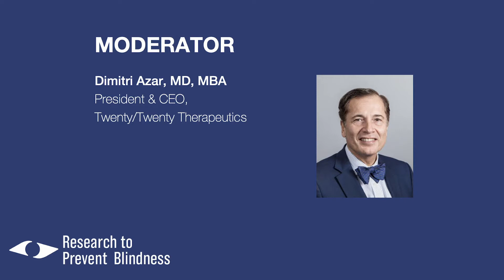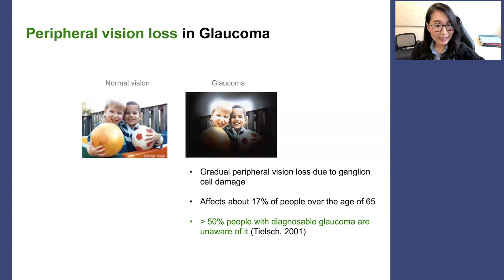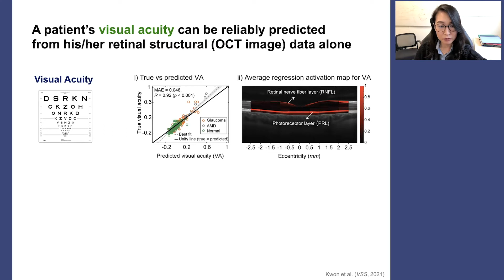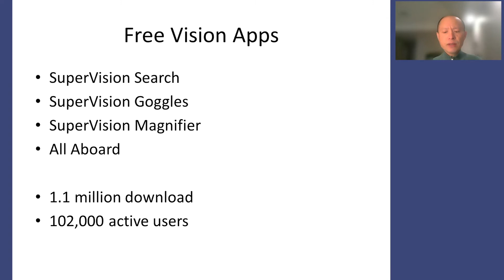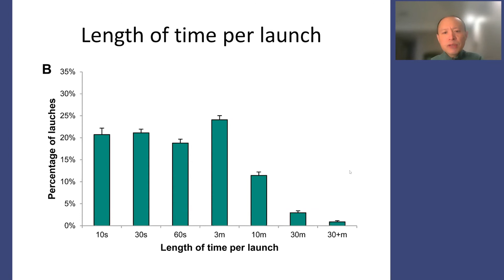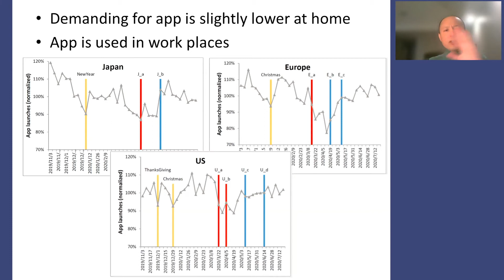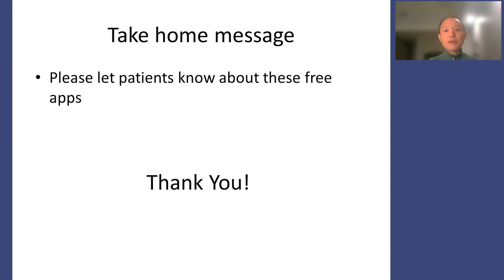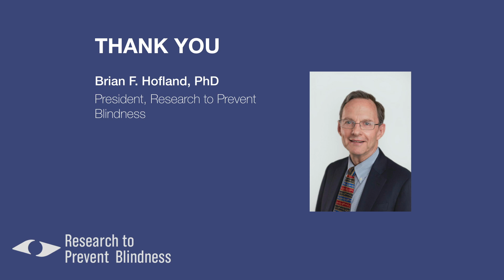RPB Lunch and Learn: Eye on Low Vision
In April 2021, RPB held a virtual event, "RPB Lunch & Learn: Eye on Low Vision," featuring RPB grantees providing expert information on low vision diagnosis and assessment, as well as cutting-edge assistive technologies. We are pleased to present a recording of this event.